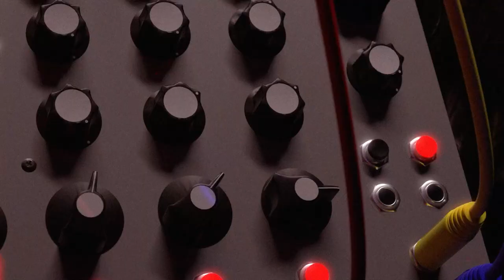Koherent - Analog Roller [Overview Music]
One of our most anticipated of the year, the 'Bleep Test EP' finally drops on Overview from duo Koherent.

Josh and Luke have been busy locked away creating this incredible collection of tracks, with 4 red hot minimal rollers ready to cause any dance some serious issues.

Collette Warren's stand out feature on Red Lipstick sets the tone right from the off, music capable of elevating any dancefloor, you won't turn it down for second.

The title track itself Bleep Test follows, one that's wonked out raves worldwide already, seeing huge support across the board from all corners. Finishing off the proceedings we have Analog Roller & Stab Trilogy, two vibey boys that'll make all your dreams come true.

We couldn't be more excited to welcome Koherent to Overview and it's safe to say they've simply done this business here.

Real fire inside.

Red Lipstick Single - 16/09
Full EP - 23/09
Vinyl 28/10